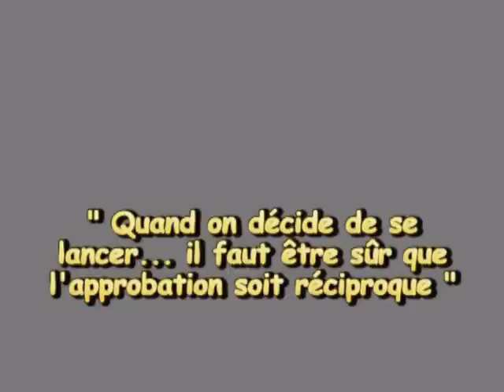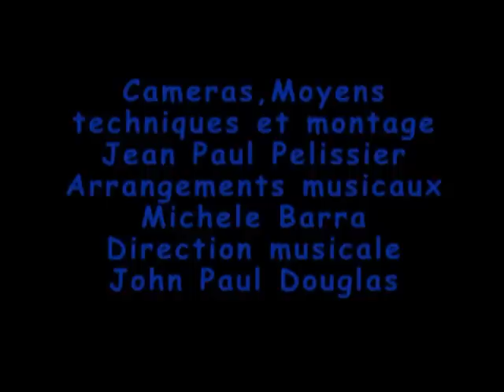GEORGES BRASSENS " RIEN A JETER "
" RIEN A JETER " paroles et musique de Georges BRASSENS en Hommage à la Bande des Quatre : Jacques BREL , Léo FERRE, Georges BRASSENS et Jean FERRAT. ( Partition refaite ) Cette chanson a été enregistrée par son auteur le 29 novembre 1969 à 14 : 28 m. Cette même video date du 21 décembre 2009 jour de la mise en ligne de la " FANETTE ". Prévue pour le 1er ensuite le 9 et le 15 janvier puis le 11 juin  2010 encore une fois écartée au profit de " L'ORAGE " jusqu'à ce bon jour chanceux. Je lui ai juste ajouté un générique de Fin. La raison ? allez je vais vous la dire : c'est qu'à l'époque de la réeducation de ma main gauche, j'ai repris la guitare, je  jouais et toujours avec trois doigts, ce n'est pas facile, ça coince encore un peu et n'arrive plus comme avant l'accident. j'espère que le maître me le pardonnerait d'avoir laissé cette trés belle oeuvre de côté. SUITE. /// .  Samedi 21 avril je vous donne R.D.V pour une valse dans la bonne vieille tradition Française, à bientôt...